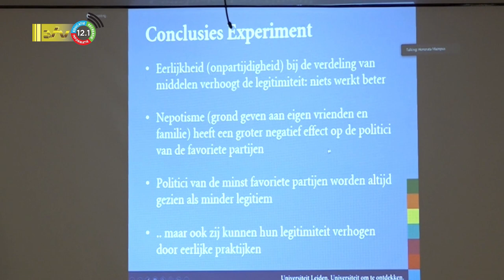29 11 2022 Vertrouwen in democratie en politieke instituten in Suriname